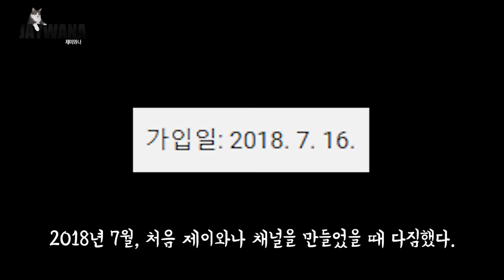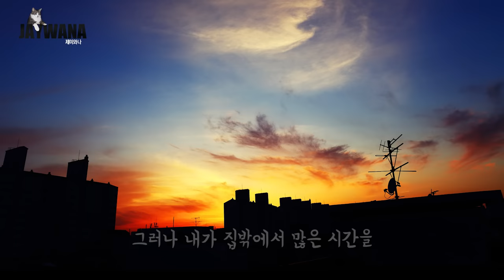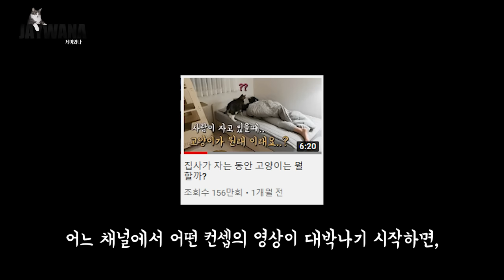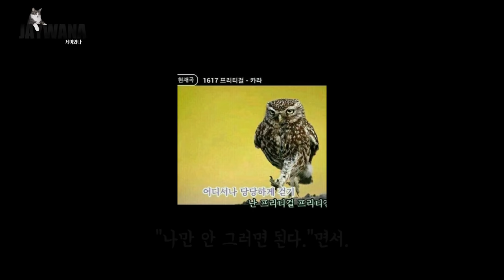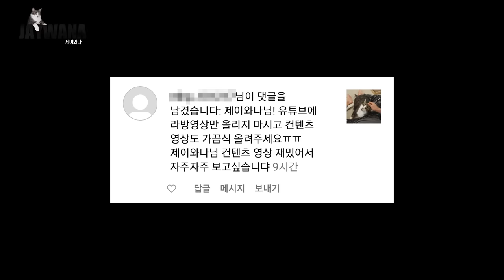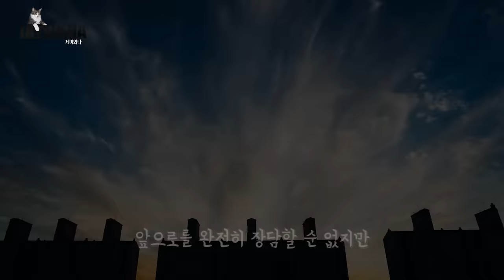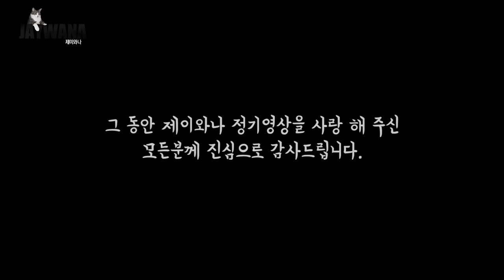제이와나 마지막 정기영상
그 동안 진심으로 감사했습니다.^^

- Profile -
품종 : 코리안숏헤어(고등어태비)
성별 : 남(중성화)
나이 : 11세(2022년 기준)
생일 : 2012년 2월 22일
입양일 : 2015년 2월 17일
특이점 : 순하고 애교가 많음. 스킨십을 좋아함

(BGM)

Track : Autumn_s here / 창가에 앉아